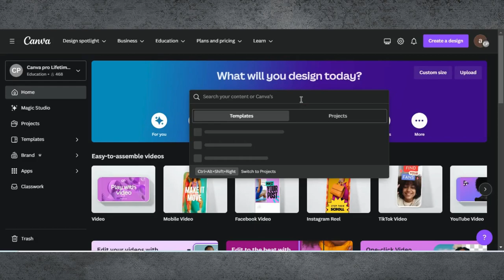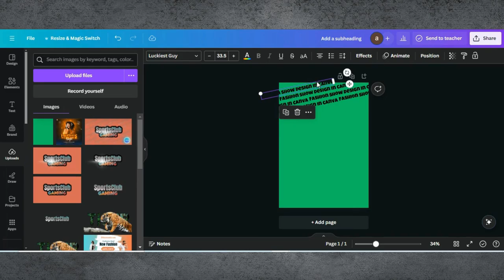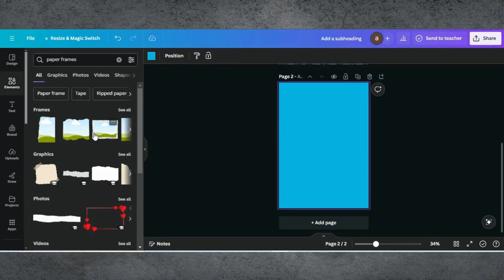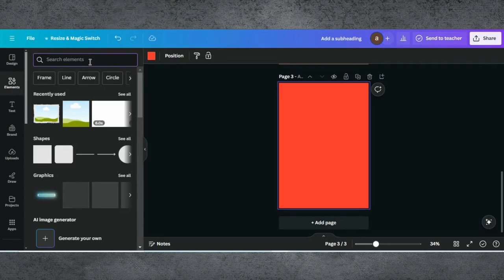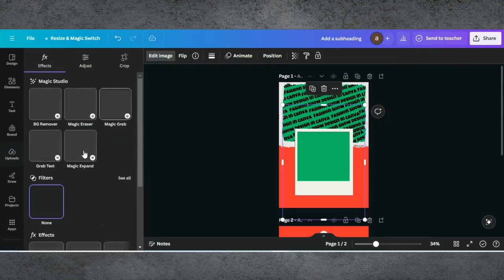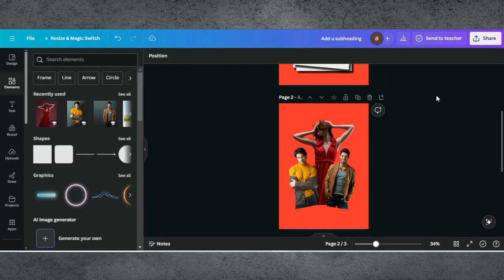Event Flyer Design For Social Media | Event Flyer Design In Canva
📢 Design Eye-Catching Event Flyers for Social Media with Ease! 📢

In this video, we'll walk you through the steps to create a stunning event flyer for social media using Canva. Whether you're promoting a party, concert, fundraiser, or any other event, a well-designed flyer can capture attention and drive engagement.

0:00 Introduction
0:02 Demo Of End Results
0:05 Starting a Project in Canva
0:25 Adding Backgound Color
0:51 Editing Tips & Tricks for background text
2:28 Adding Frames
04:54 Editing Images For Flyer
05:19 Adding Image To Flyer
05:53 Finalyzing Design & Downloading